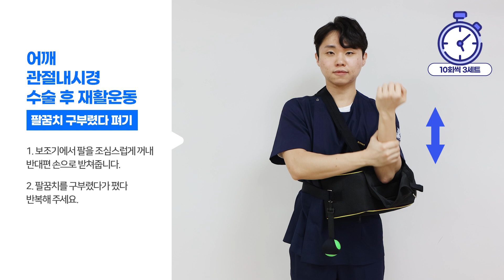어깨 관절내시경 수술 후 재활운동 4｜팔꿈치 구부렸다 펴기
평촌서울나우병원에서 제작한 어깨 관절내시경 수술 후 재활운동 4 '팔꿈치 구부렸다 펴기' 영상입니다.

※ 팔꿈치 구부렸다 펴기 (10회씩 3세트)
1. 보조기에서 팔을 조심스럽게 꺼내 반대편 손으로 받쳐줍니다.
2. 팔꿈치를 구부렸다가 폈다 반복해 주세요.